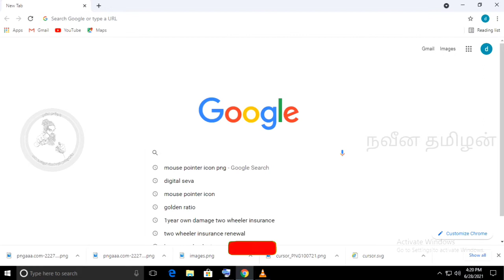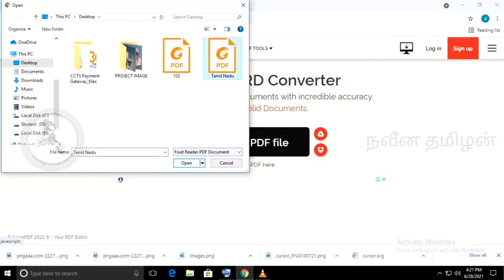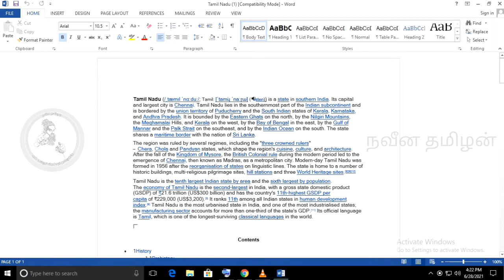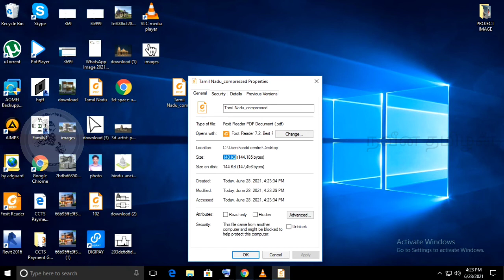Reduce PDF file size for online | how to convert pdf to word file for free | convert, Marge for pdf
How to open Canara Bank account for Diya app tamil tutorial | Diya app using for tamil | தமிழில்

how to fill Canara Bank cash withdrawal slip in Tamil | கனரா வங்கி பணம் எடுக்கும் சீட்டினை நிரப்பும்

How to check EB bill amount for online | EB Bill stutes | Tamil tutorial for navina thamilan